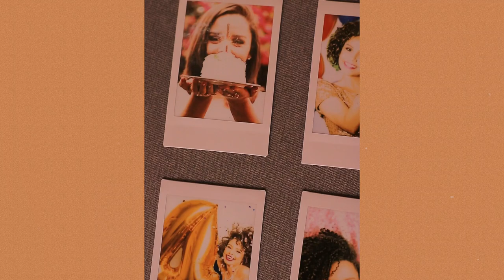VLOGÃO: Fiz um bolo de aniversário pra comemorar 9 anos de trabalho aqui na internet 🎂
Adquira meu curso INSTAGRAM DE PERSONALIDADE, só HOJE!